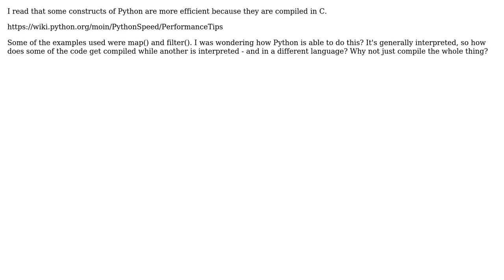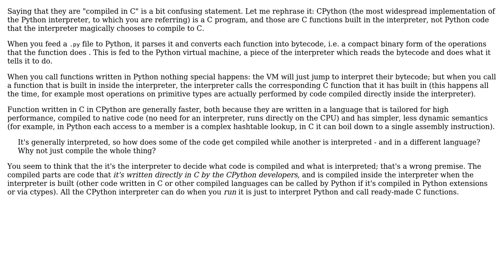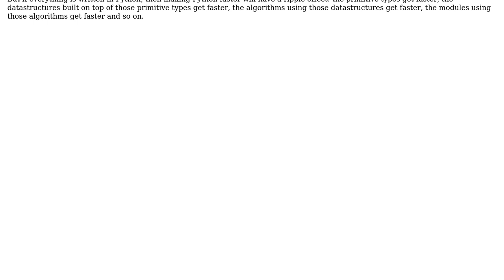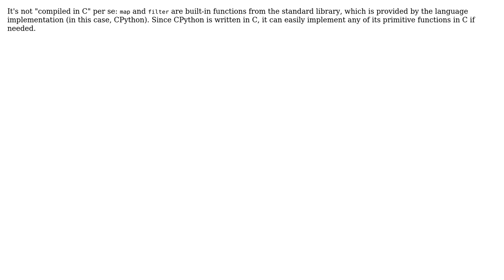How does Python compile some its code in C? (4 Solutions!!)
How does Python compile some its code in C?

With thanks & praise to God, and with thanks to the many people who have made this project possible! | Content (except music & images) licensed under CC BY-SA | Music | Images & others | With thanks to user Rufflewind user Philipp user Matteo Italia user Jorg W Mittag user Howcan and the Stack Exchange Network Trademarks are property of their respective owners. You are responsible for your own actions.